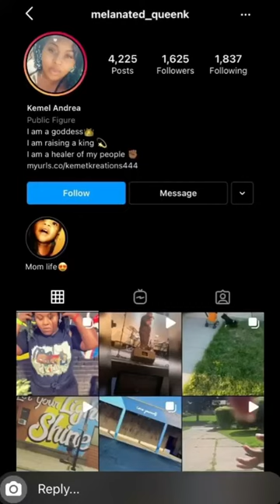Young Pha-Roach Disrespecting the Mother of His Son Heru & Asking Her Family to Fight Him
the level of maturity on this so called superior intellectual is astounding 🙄